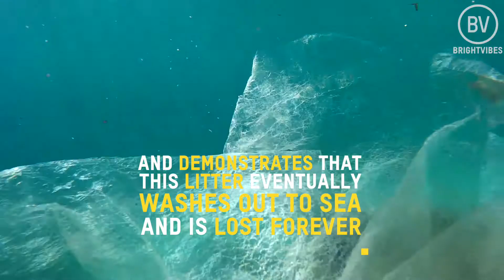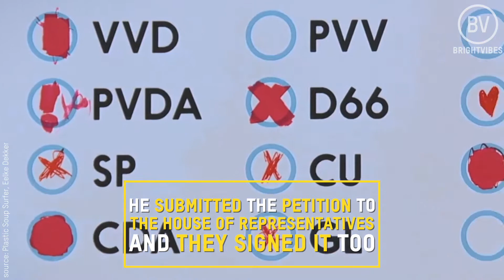How one man fights against plastic pollution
How one man fights for millions of plastic bottles NOT to end up in our rivers and oceans. Support his cause by sharing this video. Together we can do this!

Meet the Plastic Soup Surfer
One man who wants to stop plastic pollution

His surfboard is entirely made of plastic litter and is a statement by itself.
He paddled down the Rhine in 28 days.
he showed how much plastic litter can be found along the river
and demonstrates that this litter eventually washes out to sea and is lost forever.
He is on a mission to reduce plastic by confronting the CEOs of the plastic producing companies

He surfed from The Netherlands to England
fighting for the implementation of a deposit on all small plastic bottles
so they don’t end up in the sea
In the Netherlands, 60.000 people signed his petition

Merijn Tinga - The Plastic Soup Surfer
“Each year 50 to 100 million of these pet bottles end up in our dutch environment.
And there's a very effective way of resolving this,
which is a deposit.
Many european countries around us have implemented that.
Germany for example, has a recycling percentage of 98% on those bottles, so that’s huge.”

He submitted the petition to the House of Representatives and they signed it too.

“Government measures can help significantly.
For example the recent ban on free plastic bags: Usage has gone down by 80%
in addition you see that 50% less bags end up in nature.”

“I’m not condemning the use of plastic,
but the way we deal with plastic has got to change.
A deposit on bottles is a prime example of how that can be achieved.
How we can work together to get this material back.
That we all understand, consumers included,
That there’s a value to plastic and that it isn’t just disposable material.”

“Take a selfie with the plastic bottle you would have wanted to return to the store.”

Share your selfie in the comments to let your government know they should support a deposit scheme